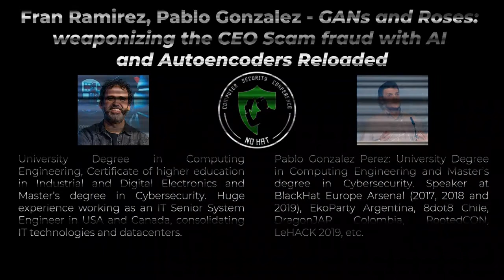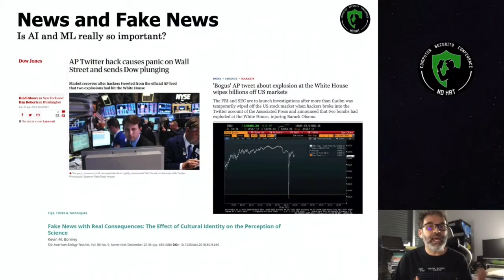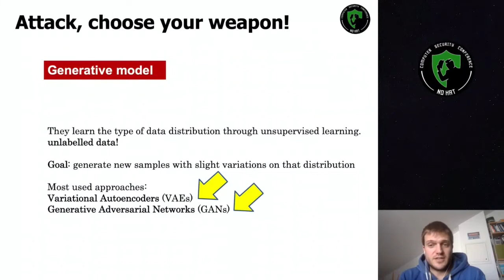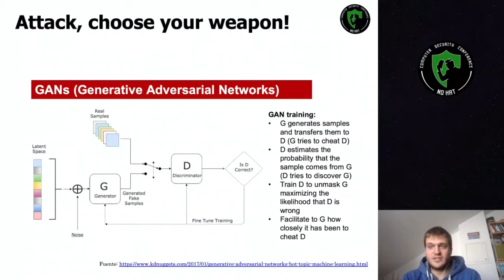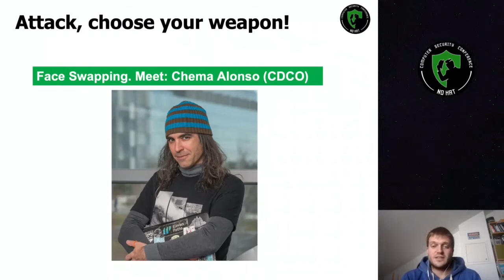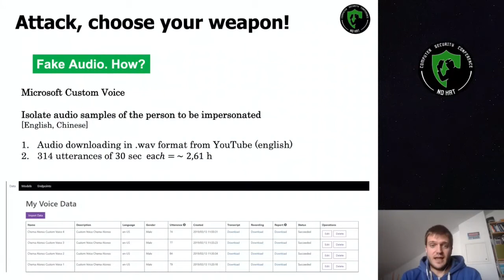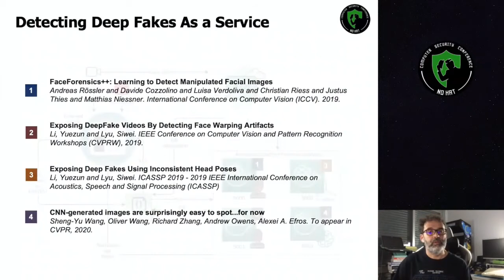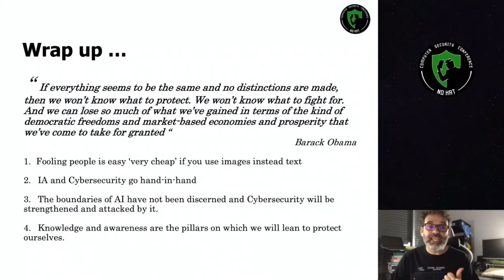No Hat 2020 - Fran Ramirez & Pablo Gonzalez - Weaponizing the Scam fraud with AI and Autoencoders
The combat to discern what if news are real or not has already begun. Generating fake content has never been so easy. Artificial Intelligence has become a useful resource to apply techniques for an easy generation of non-legitimate content. These new tools have become a threat for Fake News, phishing campaigns and cunning fraud strategies generation. In this talk, the most extended techniques for the generation of deceitful content are explained from both technical and practical approaches. The capabilities of the state-of-the-art generative models (i.e., Variational Autoencoders and Generative Adversarial Networks) will be exemplified by means of a Chief xecutive Officer fraud sample generation, including fake images generation and custom voice production. Additionally, considering the big amount of fake content society is currently exposed, different Machine Learning techniques to reveal spurious contents will be also presented.

Fran: University Degree in Computing Engineering, Certificate of higher education in Industrial and Digital Electronics and Master’s degree in Cybersecurity. Huge experience working as an IT Senior System Engineer in USA and Canada, consolidating IT technologies and datacenters. Working at Telefonica and ElevenPaths from 2017 as Security Researcher. Co-writer of the following books: "SecDevOps: Docker", "Microhistorias" (computer history) and "Computer Security: Machine Learning Techniques", 0xWord publishing. Speaker at BlackHat Europe Arsenal, Mobile World Congress, etc.

Pablo: Pablo Gonzalez Perez: University Degree in Computing Engineering and Master’s degree in Cybersecurity. Speaker at BlackHat Europe Arsenal (2017, 2018 and 2019), EkoParty Argentina, 8dot8 Chile, DragonJAR Colombia, RootedCON, LeHACK 2019, etc. Microsoft MVP 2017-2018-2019. Writer of several computer security books as Metasploit for Pentesters, Ethical Hacking, Pentesting with Kali, Metasploit hacking, Got Root and Powershell pentesting. Co-founder of fluproject and founder of hackersClub. More than 10 years working in cybersecurity and teacher of several masters in cybersecurity in Spain.